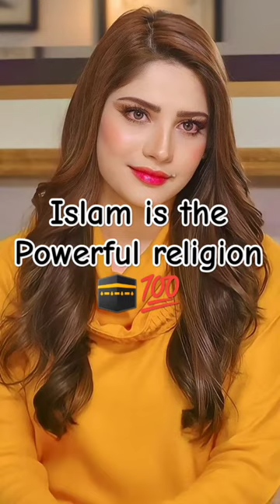Power of islam❤️🕋islamic Whatsapp status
is video mian ham ap ko pardy kay bary mian btain gay islam main parda ki keya ehmiyat hay islam aurton ko pardy ka hukam deta hy